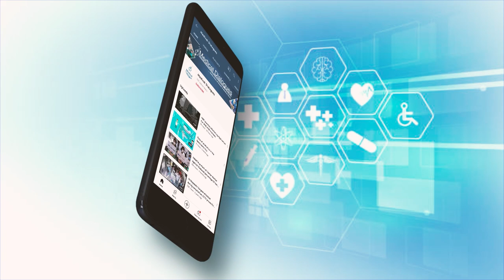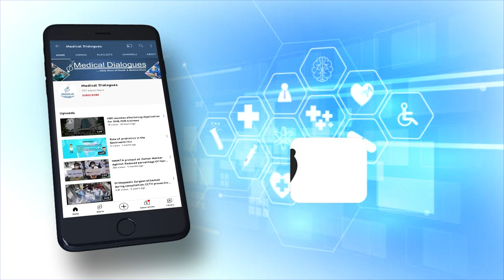NMC Permission for Two Private Medical Colleges In Gujarat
Bringing good news to the medical aspirants in Gujarat, the National Medical Commission (NMC) has given its permission for two private medical colleges in Gujarat.The Apex medical commission has granted approval for 150 seats in each of these two colleges located in Kalol in the Gandhinagar district of the State.